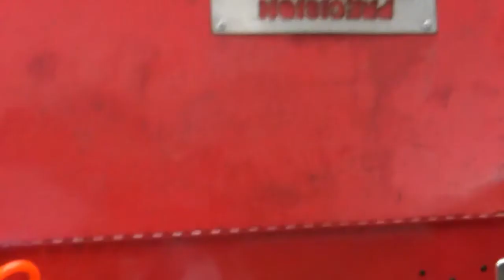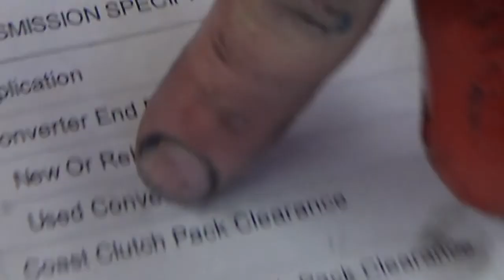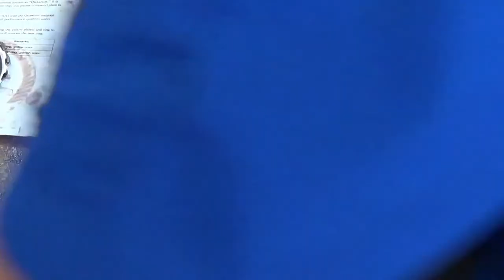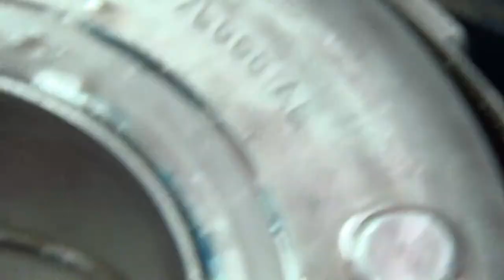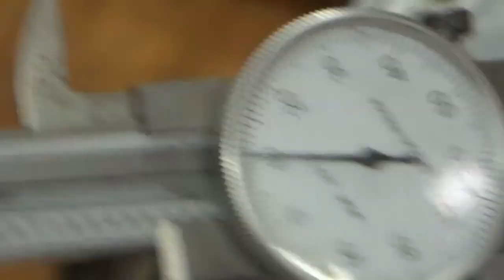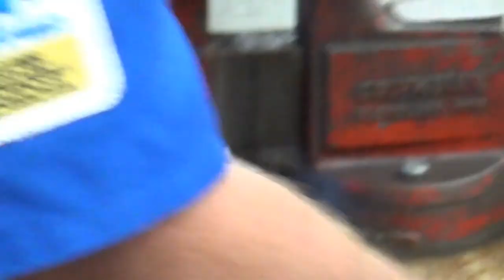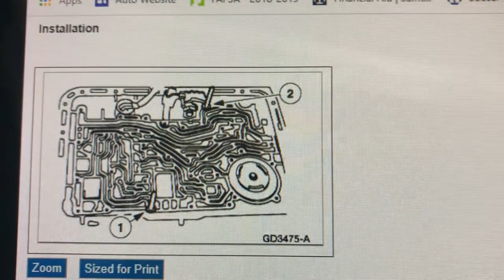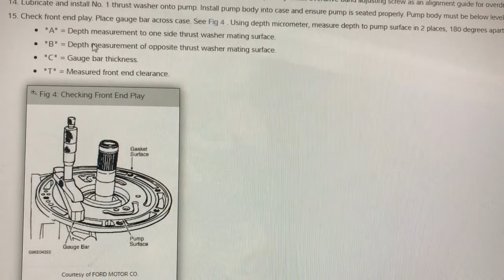Overhauling 4R55E Automatic Transmission Part 2